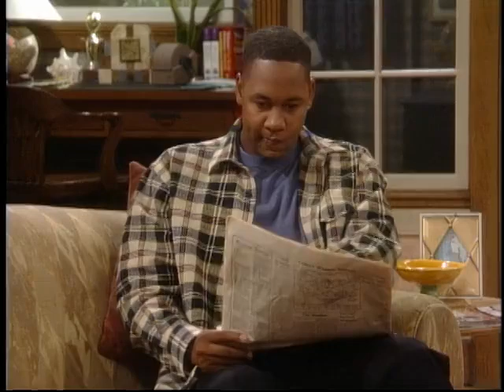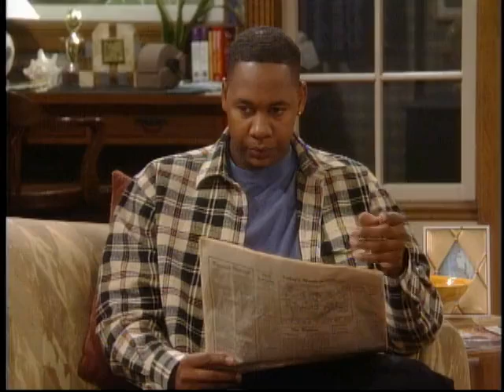Hangin' with Mr. Cooper Season 4 Episode 4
Paid and Provided for threw CC, Contact Sheridan Hardwick LBMG LLC.

Deuteronomy 28:66
“And thy life shall hang in doubt before thee; and thou shalt fear day and night, and shalt have none assurance of thy life:”

Isaiah 3:12
 “As for my people, children are their oppressors, and women rule over them. O my people, they which lead thee cause thee to err, and destroy the way of thy paths.”

Isaiah 51:20
 “Thy sons have fainted, they lie at the head of all the streets, as a wild bull in a net: they are full of the fury of the LORD, the rebuke of thy God.”

Deuteronomy 28:45
“Moreover all these curses shall come upon thee, and shall pursue thee, and overtake thee, till thou be destroyed; because thou hearkenedst not unto the voice of the LORD thy God, to keep his commandments and his statutes which he commanded thee:”

Deuteronomy 28:46
“And they shall be upon thee for a sign and for a wonder, and upon thy seed for ever.”

Lamentations 5:10
 “Our skin was black like an oven because of the terrible famine.”

Revelation 1:15
“And his feet like unto fine brass, as if they burned in a furnace; and his voice as the sound of many waters.”

Deuteronomy 28:54
“So that the man that is tender among you, and very delicate, his eye shall be evil toward his brother, and toward the wife of his bosom, and toward the remnant of his children which he shall leave:”

Baruch 4:6
“Ye were sold to the nations, not for your destruction: but because ye moved God to wrath, ye were delivered unto the enemies.”

“I am black, but comely, O ye daughters of Jerusalem, as the tents of Kedar, as the curtains of Solomon.”

Song of Solomon 5:11
“His head is as the most fine gold, his locks are bushy, and black as a raven.”

Jeremiah 8:21
“For the hurt of the daughter of my people am I hurt; I am black; astonishment hath taken hold on me.”

Deuteronomy 28:37
“And thou shalt become an astonishment, a proverb, and a byword, among all nations whither the LORD shall lead thee.”

Zechariah 11:5
“Whose possessors slay them, and hold themselves not guilty: and they that sell them say, Blessed be the LORD; for I am rich: and their own shepherds pity them not.”

Job 9:24
“The earth is given into the hand of the wicked: he covereth the faces of the judges thereof; if not, where, and who is he?”

1 Maccabees 3:48
“And laid open the book of the law, wherein the heathen had sought to paint the likeness of their images.”

Psalms 83:3
“They have taken crafty counsel against thy people, and consulted against thy hidden ones.”

Job 30:30
“My skin is black upon me, and my bones are burned with heat.”

Daniel 7:9
“I beheld till the thrones were cast down, and the Ancient of days did sit, whose garment was white as snow, and the hair of his head like the pure wool: his throne was like the fiery flame, and his wheels as burning fire.”

Ezekiel 35:5
“Because thou hast had a perpetual hatred, and hast shed the blood of the children of Israel by the force of the sword in the time of their calamity, in the time that their iniquity had an end:”

Romans 10:2
“For I bear them record that they have a zeal of God, but not according to knowledge.”

Jeremiah 30:3
“For, lo, the days come, saith the LORD, that I will bring again the captivity of my people Israel and Judah, saith the LORD: and I will cause them to return to the land that I gave to their fathers, and they shall possess it.”

Isaiah 42:22
“But this is a people robbed and spoiled; they are all of them snared in holes, and they are hid in prison houses: they are for a prey, and none delivereth; for a spoil, and none saith, Restore.”

Isaiah 42:24
“Who gave Jacob for a spoil, and Israel to the robbers? did not the LORD, he against whom we have sinned? for they would not walk in his ways, neither were they obedient unto his law.”

Isaiah 42:25
“Therefore he hath poured upon him the fury of his anger, and the strength of battle: and it hath set him on fire round about, yet he knew not; and it burned him, yet he laid it not to heart.”

Ezekiel 36:5
“Therefore thus saith the Lord GOD; Surely in the fire of my jealousy have I spoken against the residue of the heathen, and against all Idumea, which have appointed my land into their possession with the joy of all their heart, with despiteful minds, to cast it out for a prey.”

Revelation 2:9
“I know thy works, and tribulation, and poverty, (but thou art rich) and I know the blasphemy of them which say they are Jews, and are not, but are the synagogue of Satan.”

Revelation 3:9
“Behold, I will make them of the synagogue of Satan, which say they are Jews, and are not, but do lie; behold, I will make them to come and worship before thy feet, and to know that I have loved thee.”